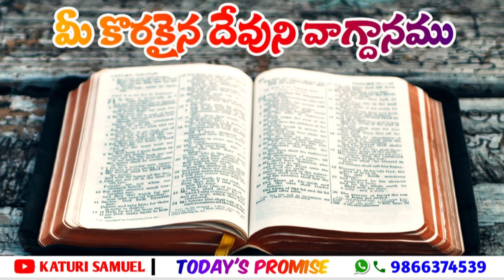Today's Promise 22.11.2022 | by Katuri Samuel